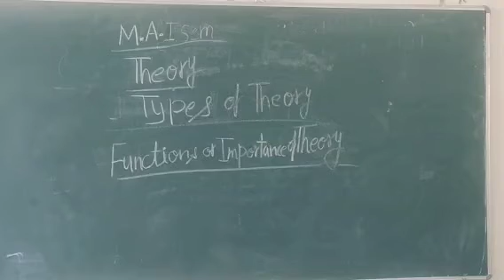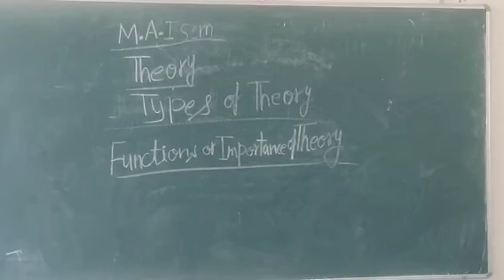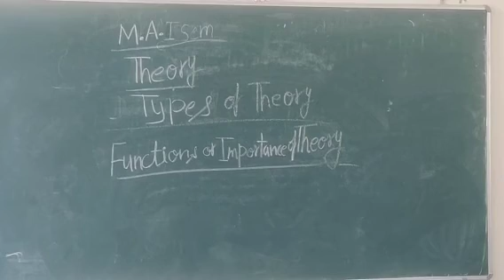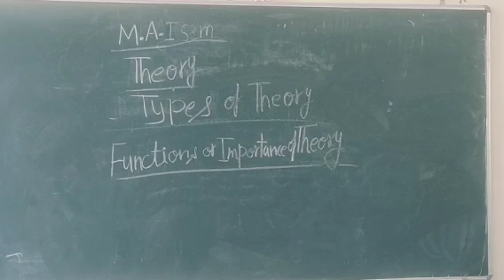MAl sem home science topic theory